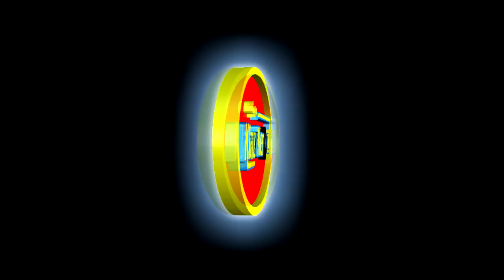ME PREFIERES A MI KLAZYKEROZ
Reactivando los clásicos de siempre...